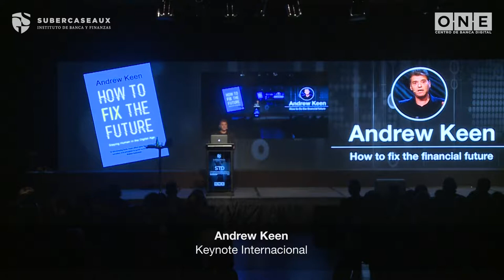Andrew Keen - Seminario Transformación Digital de los Servicios Financieros - STD 2018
Nuestro Keynote Internacional en Seminario Transformación Digital de los Servicios Financieros